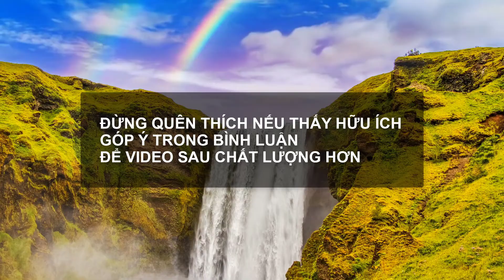TẠI SAO CÓ CẦU VỒNG ?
Về bản chất, ánh sáng mặt trời không chỉ là một màu sắc đơn lẻ nào đó, mà là một hỗn hợp nhiều sắc màu hòa trộn vào nhau mà mắt chúng ta không thể nhìn thấy. Chỉ khi đi qua một lăng kính, ánh sáng bị bể cong hay còn gọi là khúc ạ, mới tạo ra một dải nhiều màu liên tục còn được gọi là quang phổ. Trong đó, các tia sáng màu đỏ bị bẻ cong ít nhất, sau đó đến cam vàng anh lục, anh lam và nhiều nhất là các tia sáng màu tím.
Thỉnh thoảng chúng ta bắt gặp dạng cầu vòng với trật tự các màu sắc ngược lại với cầu vòng bậc 1 và cường độ sáng yếu hơn, thường được gọi là cầu vồng bậc 2, với góc ánh sáng bị bẻ cong là 53 độ. Cầu vồng bậc 2 chỉ xảy ra khi các tia sáng bị khúc xạ hai lần, và uất hiện khi chúng ta nhìn thấy hiện tượng cầu vồng đôi, đó là một cầu vồng phụ xuất hiện phía trên cầu vồng chính. Với màu sắc bị đảo ngược so với cầu vồng chính và mờ nhạt hơn. Tuy nhiên hiện tượng này rất hiếm khi xảy ra.